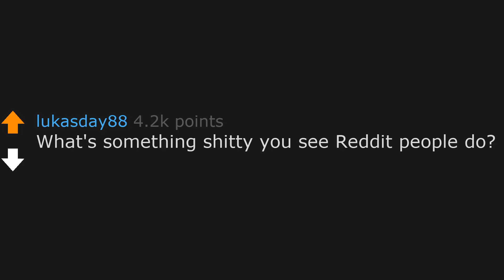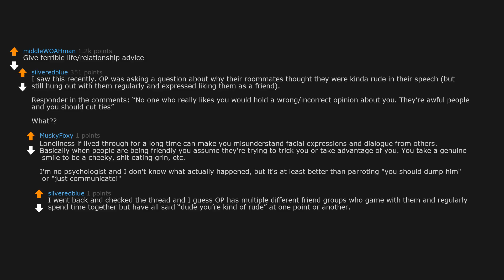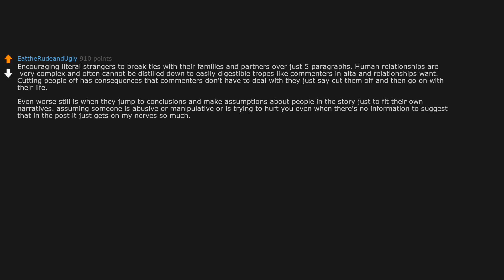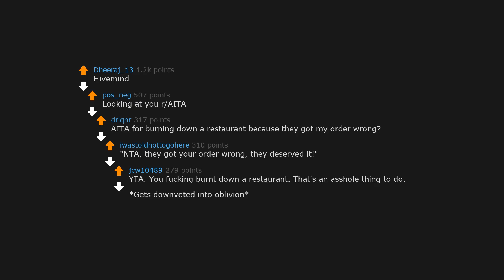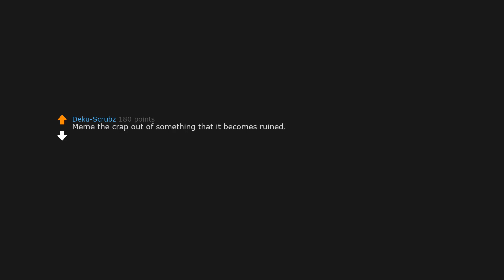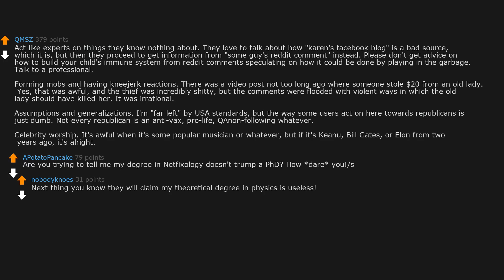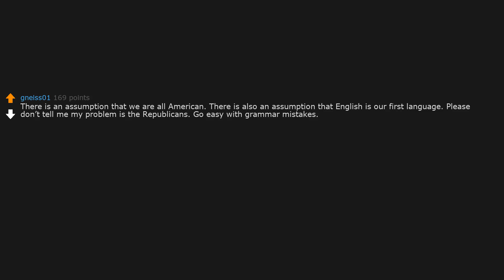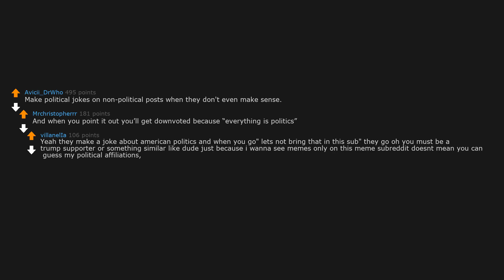What's something shitty you see Reddit people do? (r/AskReddit)